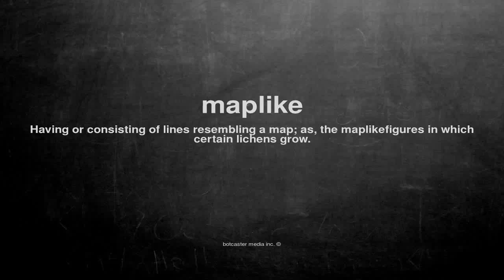What does maplike mean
What does maplike mean in English?